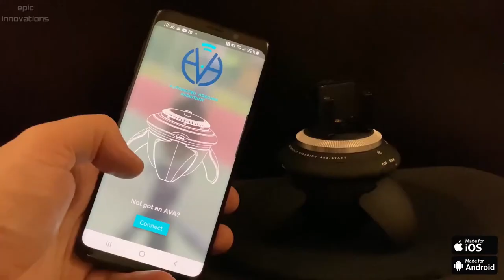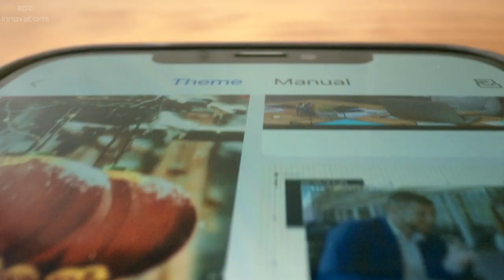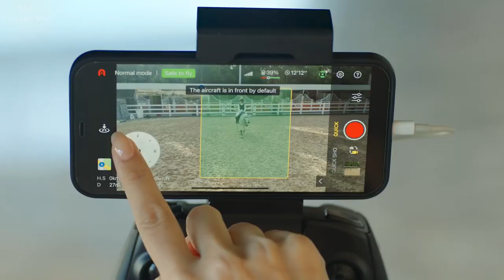Stunning Cameras and Accessories Worth Seeing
AI-powered Videographer, object tracking cameras

PlateZ - Capture Your Creative Vision With One Tool by Future Co

K&F Concept Nano-X Series 100 mm Pro Filter System